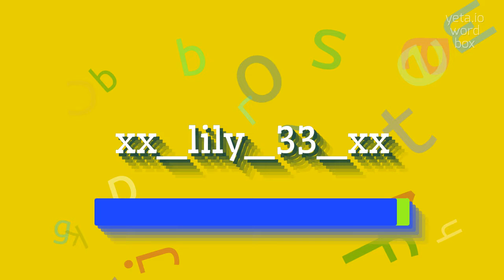How to say "xx_lily_33_xx"! (High Quality Voices)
Watch in this video how to say and pronounce "xx_lily_33_xx"!